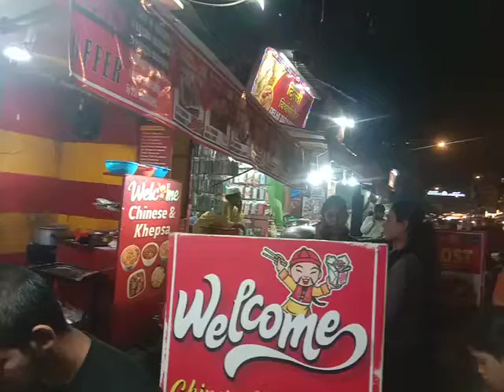Mohammad Ali Road,Mumbai